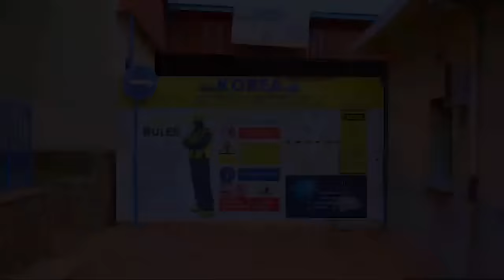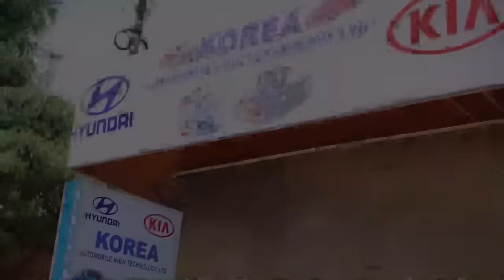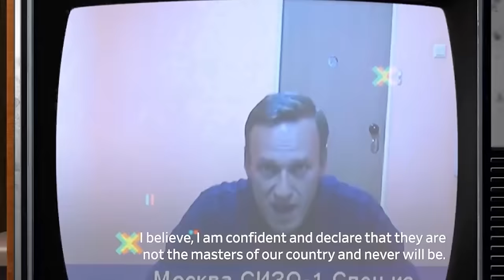🛑DOCUMENTAIRE: URUPFU RWA NAVALNY WAHANGAYE PUTIN RWATEJE IBIBAZO MU BURAYI NA USA | YAZIZE IKI?